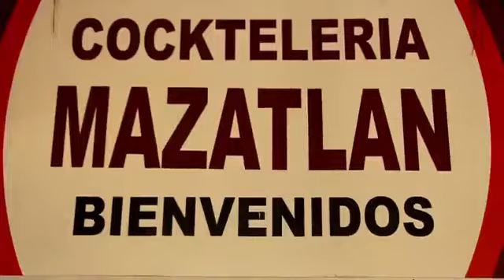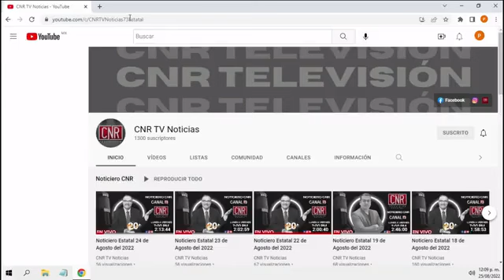PROGRAMA EN VIVO 31 DE MAYO DEL 2024.